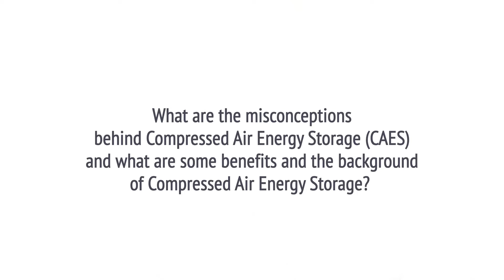Misconceptions Behind Compressed Air Energy Storage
Learn about the misconceptions behind compressed air energy storage and the energy efficiency of natural gas power plants.

The main misconceptions are that compressed air energy storage is:
-Extremely expensive
-Not flexible
-Very complicated
-Big and clunky old technology